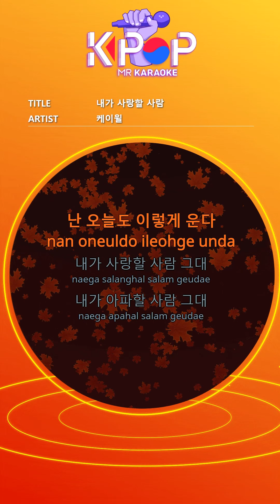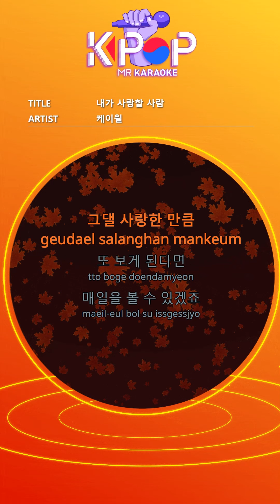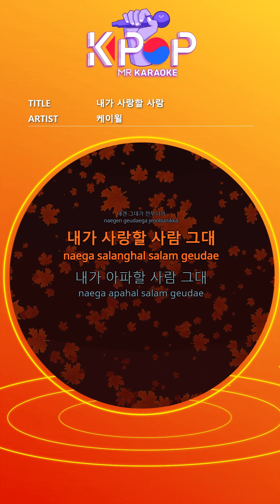[KPOP MR 노래방] 내가 사랑할 사람 - 케이윌 (Woman Ver.)ㆍThe Person I Love - K.will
[Eng-Sub]

Living a day or two later
I don't know how hard it is
I only have you
I cry like this today

I will hurt you
If I see you as much as I love you
I can see you every day

Even if I try to erase you
It doesn't work out like you thought
I wander again and cry alone

In less than a day without you
Because you're everything to me

Every day I call you

ⓒMusicen. MR